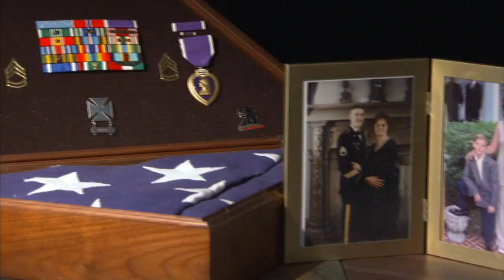David Smith - Face of Strength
On the bleak day in 2003 when David Smith learned of his father's death, he told his mother that Sergeant First Class Paul Ray Smith must have lost his life to save other Soldiers. Months later, David was the one into whose hands President Bush placed SFC Smith's Medal of Honor. As David had surmised, the first such tribute of Operation Iraqi Freedom honored his father's extraordinary act of heroism, one that spared the lives of numerous wounded Soldiers.

Six years after (2009) the loss of his hero father, David continues to honor his father's memory by reaching out to console other children who have lost their parents to war. Now a member of his high school's JROTC unit, David is making plans to join the Army and echo his fathers legacy of service to others.

Video and information courtesy of U.S. Army

(Poem honoring Paul Ray Smith)

USA Patriotism!